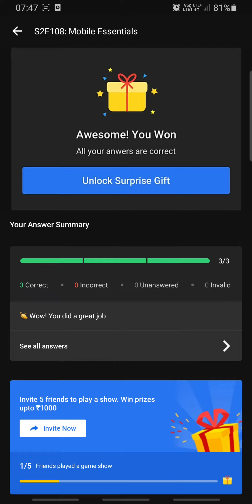Flipkart DAAM SAHI HAI Quiz Answers S2 E108 | 22 AUG 2021| 100% Correct Answers- Play & WIN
👉🏼 NOTE !

👉🏼 NOTE !

Topics Covered:
answers, 21 AUG,